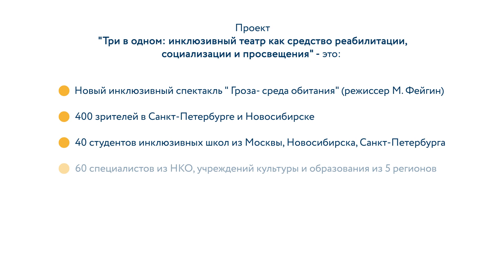Инклюзивный театр как средство социализации, реабилитации и просвещения"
В 2017 году Фондом поддержки слепоглухих "Со-единение" был учрежден Центр реализации творческих проектов "Инклюзион". Сегодня "Инклюзион" - это 5 инклюзивных театральных школ в Москве, Екатеринбурге, Новосибирске Казани и Санкт-Петербурге, в которых занимаются около 100 студентов с особенностями. Первый год обучения уже привел к положительным изменениям в их жизни.
Проект "Три в одном: инклюзивный театр как средство реабилитации, социализации и просвещения" направлен на дальнейшее развитие и популяризацию идей реабилитации через творчество и искусство.